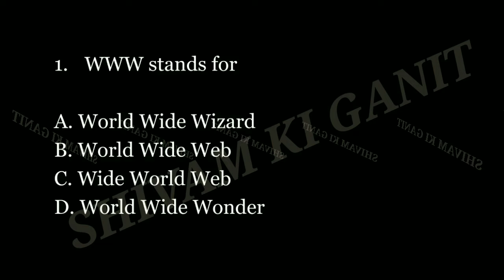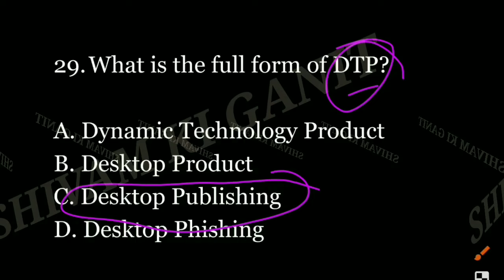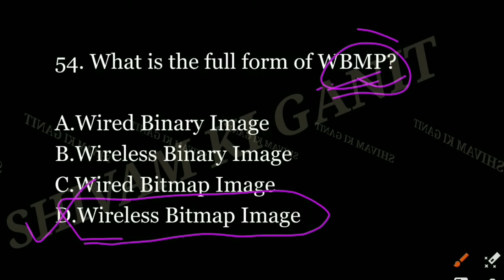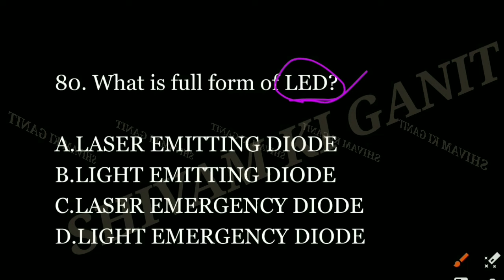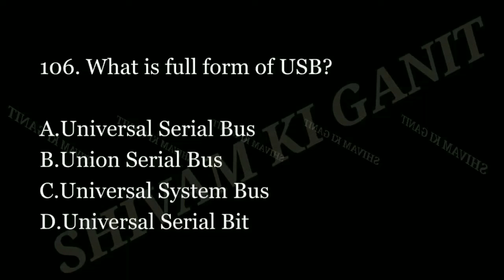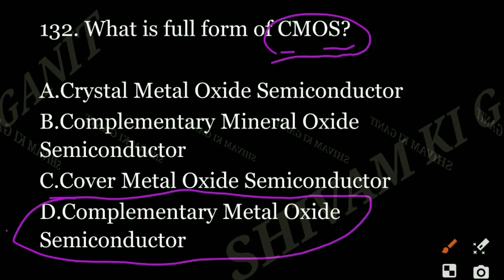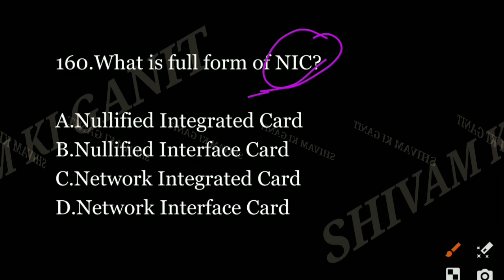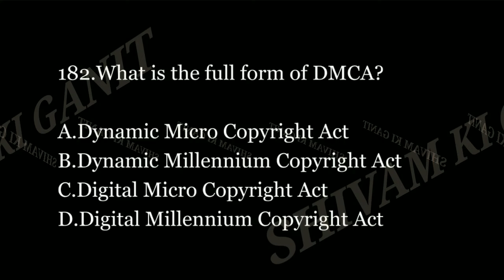EMRS ICT/COMPUTER TEST | ICT FULL FORMS | ABBREVIATIONS | EMRS ICT2023